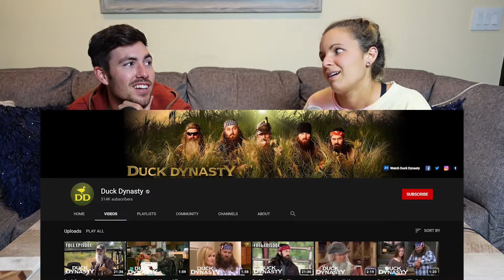"Houston, we have a hater"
Welcome to the Third Weekly Wrap-Up! We're keeping you in the loop with what is going on in the shop and on the blog. This week, we're also sharing our favorite YouTube channels and a pup-date! Hit us with any questions you have in the comments.

EQUIPMENT:
Yeti Mic